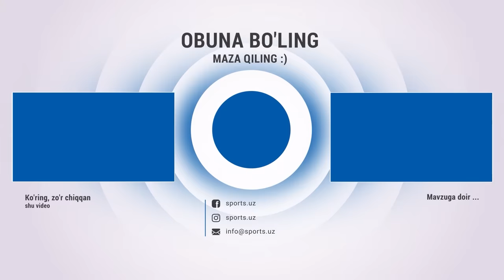Hamrobekov, Sayfiyev, Jasur - Superliganing eng yaxshi transferlari TOP-7